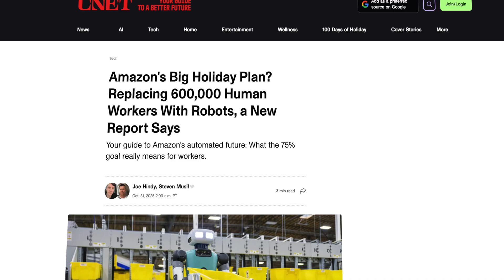A Stranger Can Now Control a Robot in Your Home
What happens when a stranger gets control of a robot in your home? A new "feature" called teleoperation makes it possible. This isn't a "future" problem. It's here now.